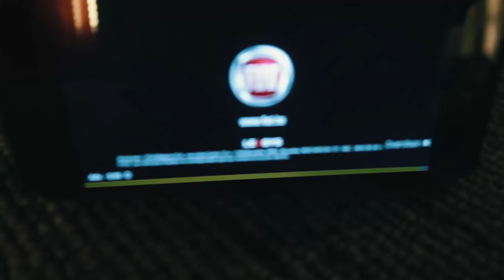Matteo Simoni neemt de vlog over! - LINDE VLOG #18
Als je je altijd afvroeg: hoe PHILIPPE GEUBELS eruit zou zien met ros haar, wat ‘Bohemian Rhapsody’ doet met een wereldster als DIMITRI VEGAS en wat er gebeurt als MATTEO SIMONI mijn camera overneemt dan is deze vlog echt iets voor jou. ENJOY, people! + extra dosis hotties voor jullie, meisjes.